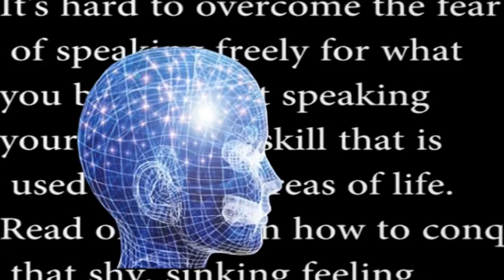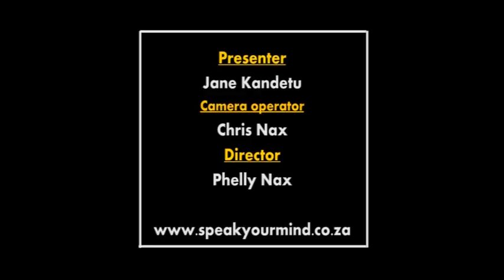Speak Your Mind on Deen TV - Public option on the treatment of women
Public opinion series broadcast on Deen TV